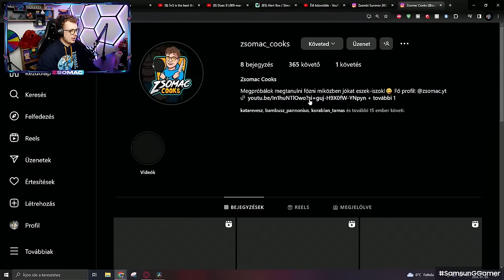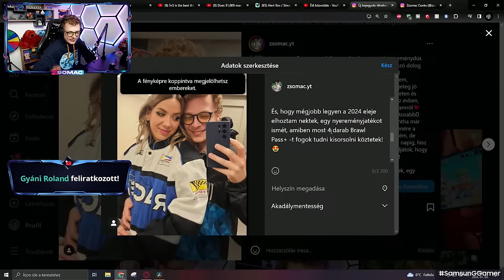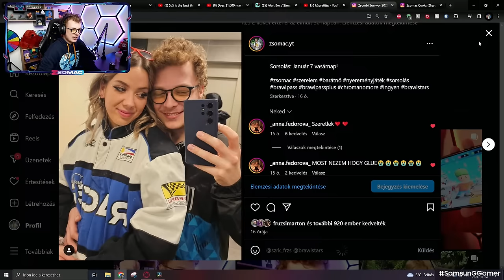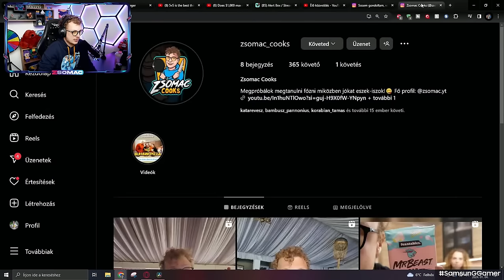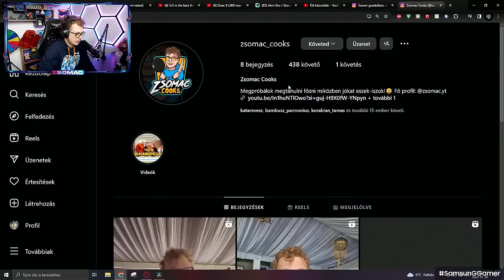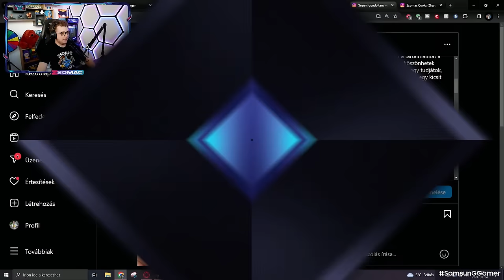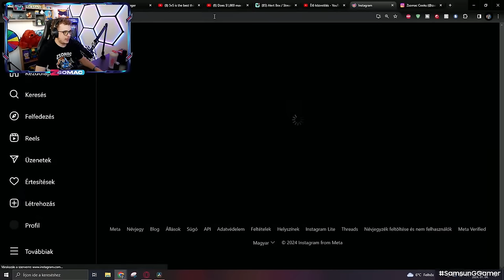Vegyük Meg az ÚJ BRAWL PASS+ -t és Szerezzük Meg KIT-et!😍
ADDIG LIVEOLOK Ameddig Meg Nem Csinálom az Összes Questem!